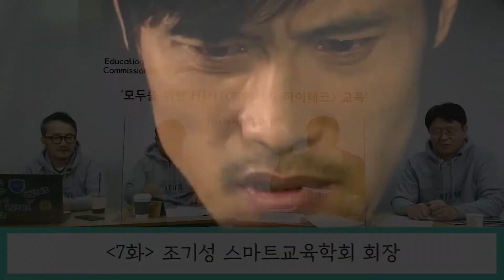[1-10화] 'HTHT 라이브!' 모음 (언제쯤 어색하지 않을까요..?😅)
"여기는 HTHT 라이브!"

HTHT 라이브 세 분의 진행자들과 게스트분들이 외치고 들어가는 구호인데요,
몇 회쯤 하면 익숙해질지...!!!
쭉~ HTHT 라이브와 함께하며 지켜봐주세요 👍

유튜브로 시작하는  AI교육혁명, HTHT 라이브 쇼
AI교육혁명을 꿈꾸는 전문가들의 리얼 토크!

매주 목요일 7시, 토요일 10시 여러분을 찾아갑니다.